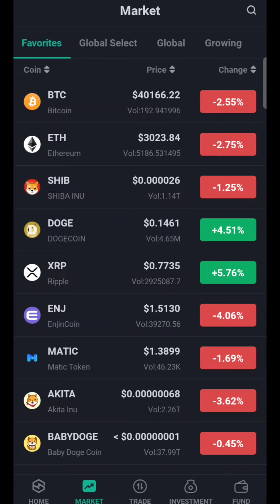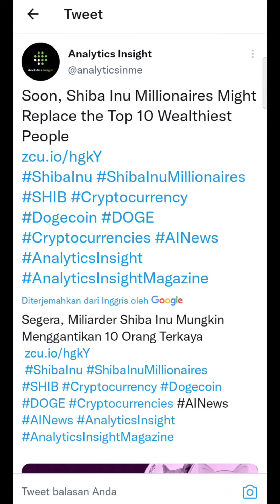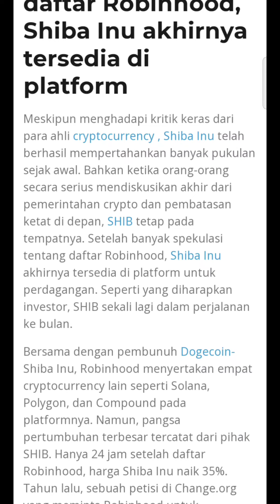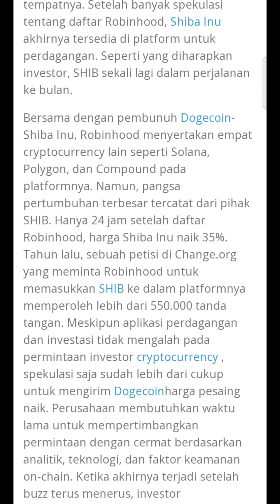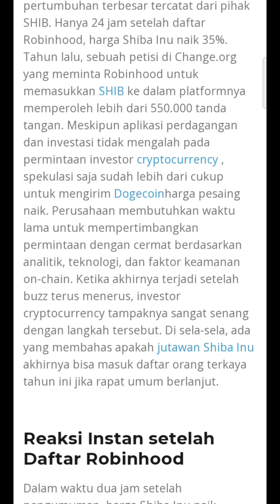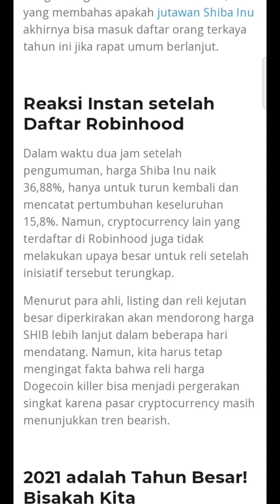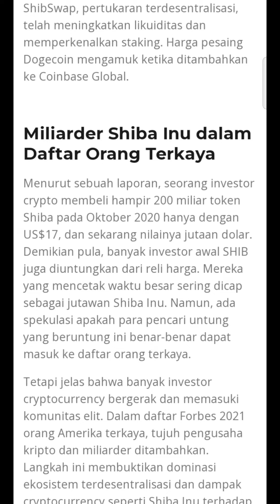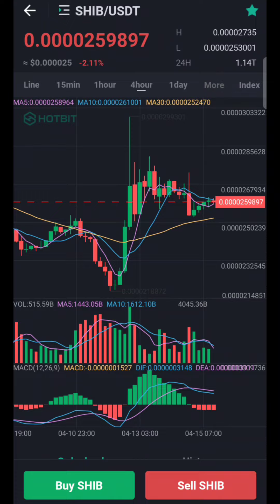SHIBA INU HOLDER KALAH KAN 10 ORANG TERKAYA⁉️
Assalamualaikum..